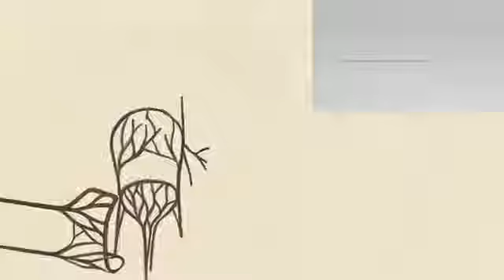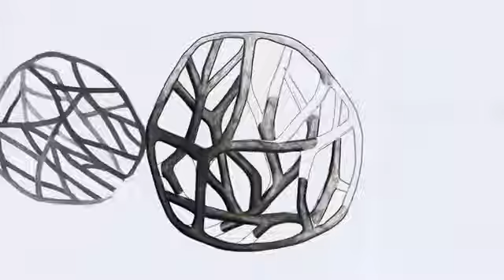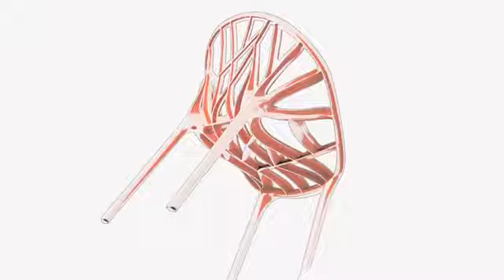Vegetal Bouroullec Vitra